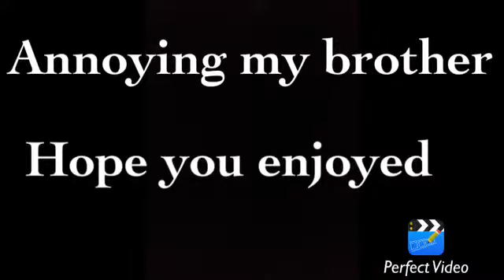Annoying my brother